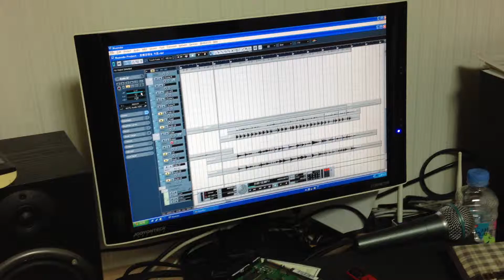fender american standard solo